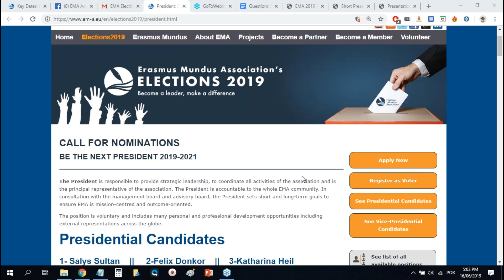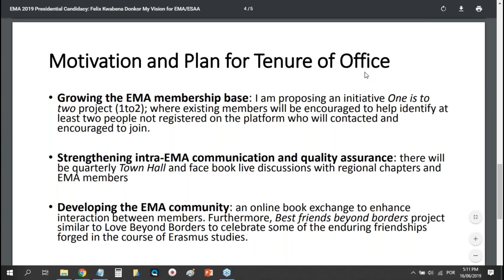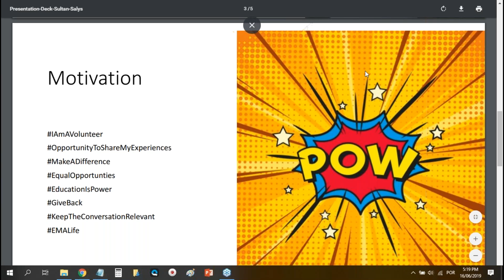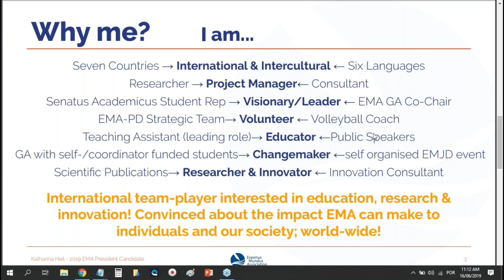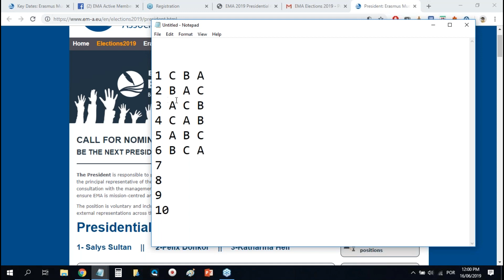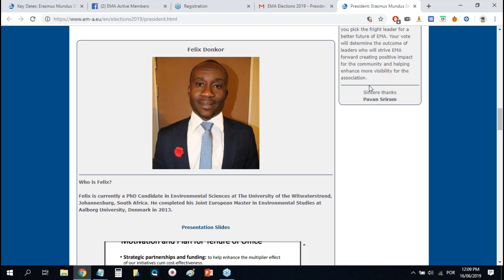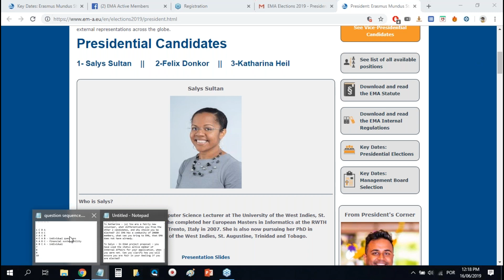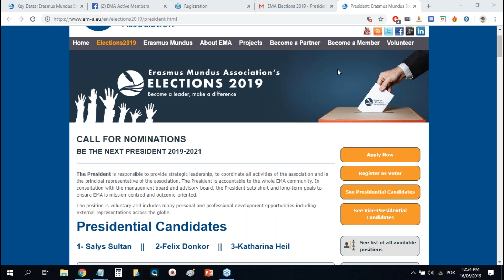EMA Elections 2019: Presidents Debate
The President is responsible to provide strategic leadership, to coordinate all activities of the association and is the principal representative of the association. The President is accountable to the whole EMA community. In consultation with the management board and advisory board, the President sets short and long-term goals to ensure EMA is mission-centred and outcome-oriented.

Presidential candidates: Salys Sultan, Felix Donkor and Katharina Heil